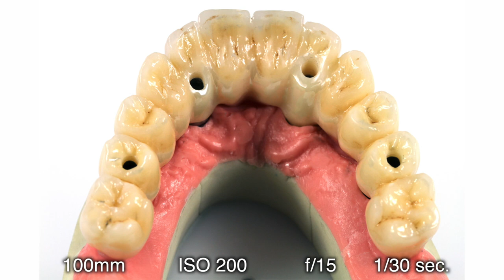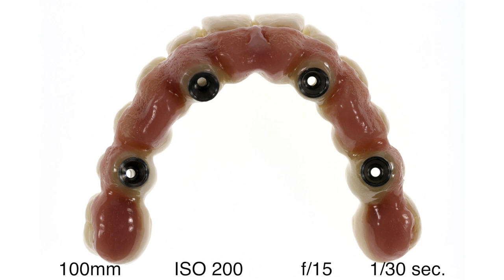Digital Dental Photography (9 of 9) Fotografia Extraorale, Tip and Tricks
Corso di Fotografia Odontoiatrica Digitale: video 9/9
Fotografia Extraorale: tip and tricks
Stefano Lombardo DENTAL TRAINING